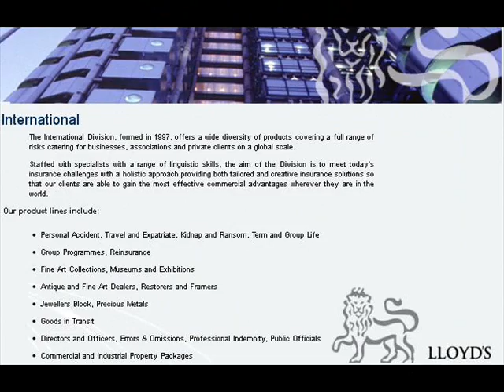Aviation insurance is divided into several types of insurance coverage | Besso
Aviation insurance is divided into several types of insurance coverage available. Types : Public liability insurance, Passenger liability insurance, Combined Single Limit (CSL), Ground risk hull insurance not in motion, Ground risk hull insurance in motion (taxiing), In-flight insurance For Details Please